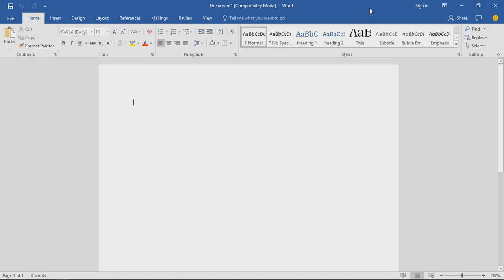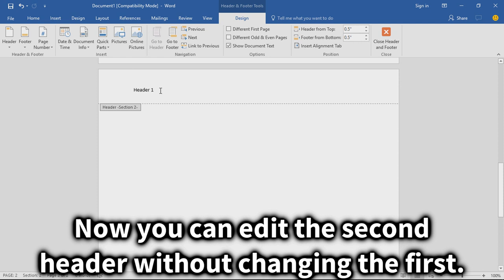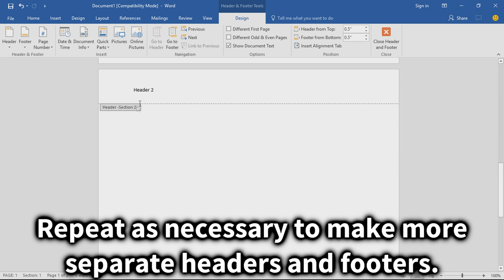Microsoft Word 2016: How to Insert Different Headers on Each Page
A tutorial on how to insert different headers and footers on each page of a document in Microsoft Word 2016.